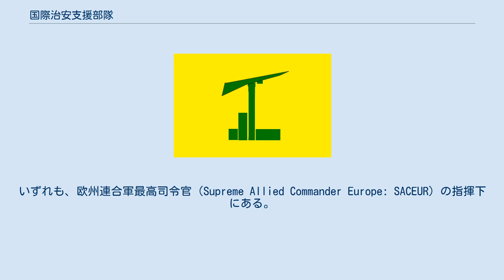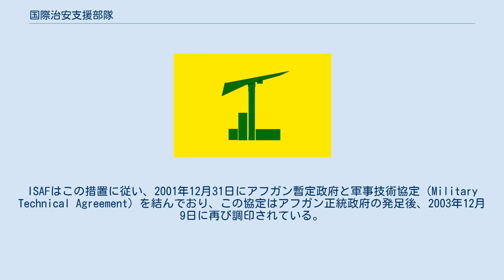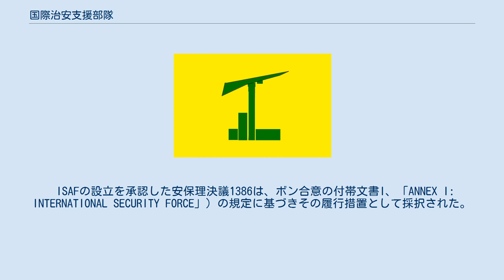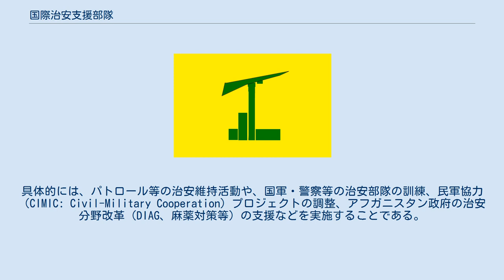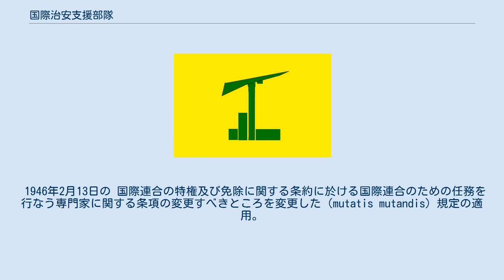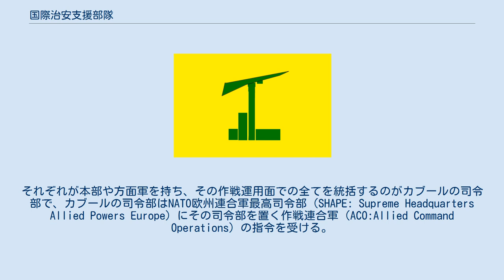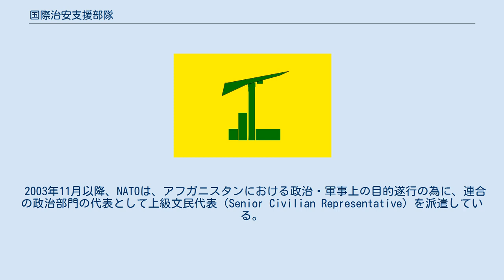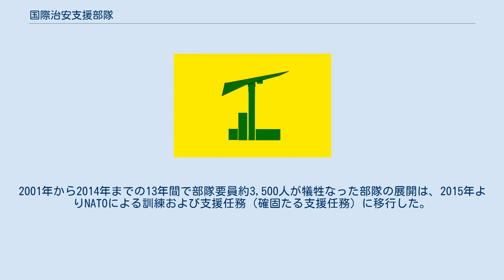国際治安支援部隊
アフガニスタン・国際連合関係
国際治安支援部隊（こくさいちあんしえんぶたい 英: International Security Assistance Force）は、国際平和活動のひとつ。
アフガニスタンの治安維持を通じアフガニスタン政府を支援する目的で、2001年12月5日のボン合意に基づく2001年12月20日の国連安保理決議1386号により設立された。
当初は有志国の集まりからなる多国籍軍により構成されていたが、後に北大西洋条約機構（NATO）へ移管された。
略称はISAF（アイサフ）。
標語は、"کمک او همکاری"（komak aw hamkâri、パシュトー語で「相互協力」の意）である。
 ISAFの作戦本部はアフガニスタンのカーブルにあり、司令本部はオランダのNATOブルンスム統連合軍司令部に置かれる。
いずれも、欧州連合軍最高司令官（Supreme Allied Commander Europe: SACEUR）の指揮下にある。
 2014年末に任務を終了し、アフガニスタン政府へ治安権限移譲を行った。
確固たる支援任務に引き継がれた。
 国際治安支援部隊（ISAF）は、NATOによる活動を国連が承認したもの。
設立は、2001年12月20日の安保理決議1386号により、国連憲章第7章の発動の下で行われる軍事的強制措置、すなわち集団安全保障の実行措置として、憲章第43条の規定に基づいている。
軍事的強制措置は、「安全保障理事会と加盟国の間の特別協定に従って提供される兵力・援助・便益」によって行われる。
ISAFはこの措置に従い、2001年12月31日にアフガン暫定政府と軍事技術協定（Military Technical Agreement）を結んでおり、この協定はアフガン正統政府の発足後、2003年12月9日に再び調印されている。
ただし、この協定はISAFとホスト国の間で交わされたものであり、国連とISAFの間で交わされたものではない。
憲章第43条の規定は部分的にのみ履行されており、安保理・加盟国間の協定は成立していない。
 2007年9月19日の安保理決議1776及び延長前の1707（2006年9月12日採択） において、ISAF司令部に対し、「事務総長を通し安全保障理事会に対しその活動委任内容の履行状況について四半期ごとあるいは定期的な報告を行うことを要請する」という主旨の決定事項が決議本文に記載されているものの、国連憲章第1章に基づく平和維持軍ではない。
ISAFは、湾岸戦争における678（武力行使容認決議）と同様、国連憲章第7章に基づき「国連安保理に派遣を承認された有志国連合軍」（いわゆる「多国籍軍」）である。
 ISAFの設立を承認した安保理決議1386は、ボン合意の付帯文書I、「ANNEX I: INTERNATIONAL SECURITY FORCE」）の規定に基づきその履行措置として採択された。
付帯文書Iの当該箇所の要旨（仮訳）は次のとおり（太字部分が、当初想定されていた任務内容である）。
 この会議の参加者一同は、アフガニスタンにおける治安と秩序の維持はあくまでアフガン国民自身の責務であることを認める。
このため、会議の参加者一同は、国連要員、国際機関及びNGO要員が安全な環境の中で活動できるようにするため、許容される限りの手段と影響力を行使して治安の維持に務めることをここに約する。
 上記目的を念頭に、この会議の参加者一同は国際社会に対し、保安部門及び国軍の創設についてアフガンの新政府当局を支援することをここに要請する。
 アフガン独自の保安部門及び国軍の確立には相当な時間がかかることを想定し、この会議の参加者一同は国連の安全保障理事会に対し、国連授権のある部隊の早期派遣を求める。
この部隊は、カブールならびにその周辺地域における治安維持支援の任に当たるものとする。
同部隊は、適当であると判断される場合は、必要に応じて、他の都市部及び地域へと展開することが可能であるとする。
 この会議の参加者一同は、国連授権の部隊が展開されるカブールその他都市部およびその他地域から、各々の軍隊を撤退されることを約する。
またこの部隊は、アフガニスタンの国内インフラの復興を支援する能力を有するものであることが望まれる。
 国際治安支援部...